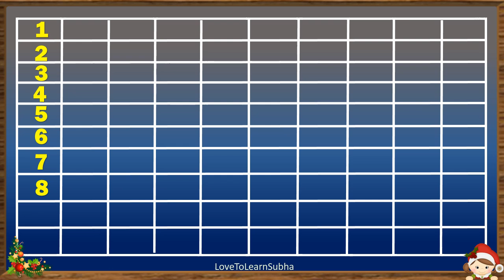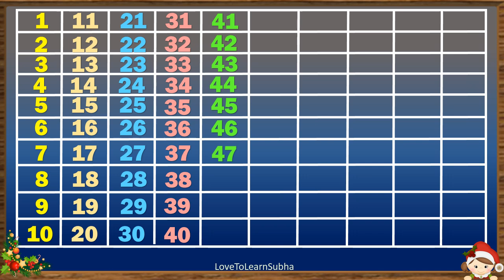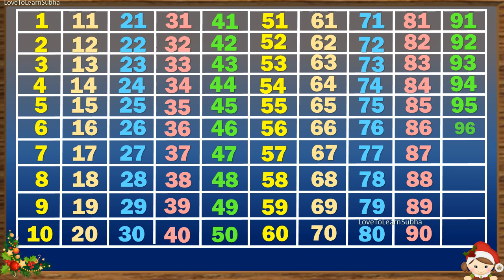Number Counting 1 To 100 |Learn Counting 1-100 |One To Hundred